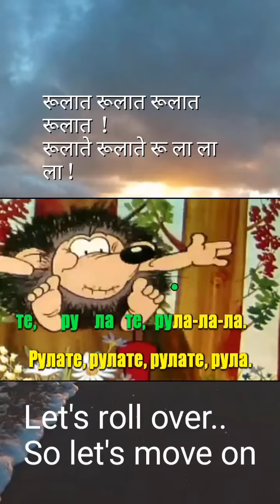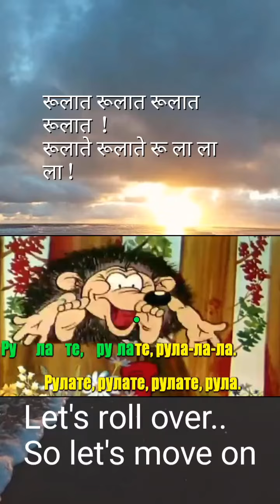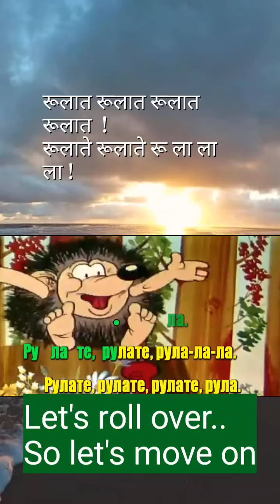Russian Rulate Song! learn Russian with songs & fun ! 🙏